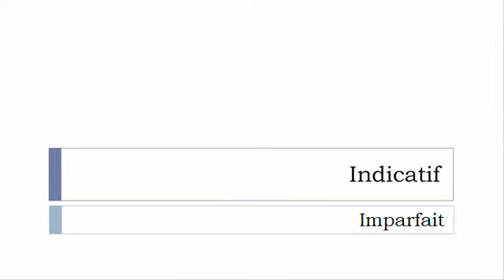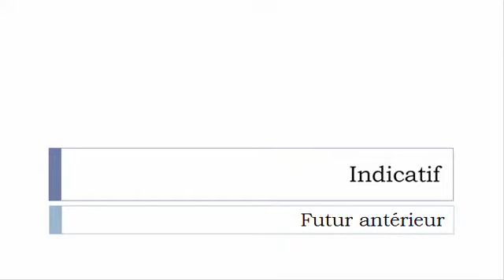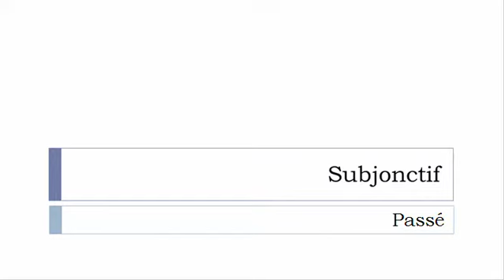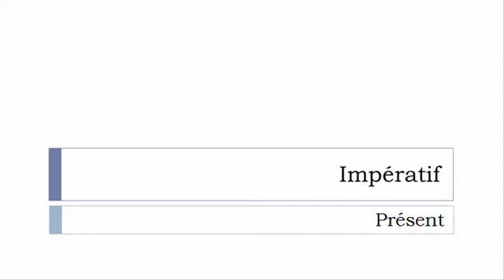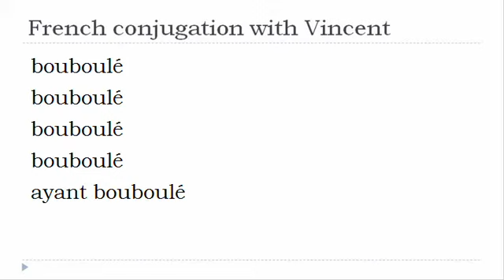French verb conjugation = Boubouler